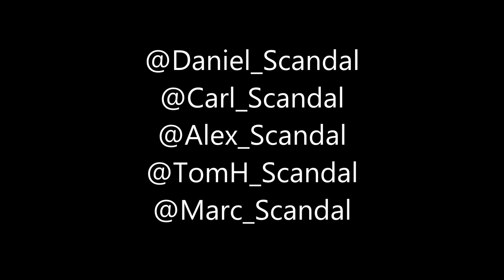Thank You Video to Chatsmore School from Daniel and the Scandals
Tell us what your favourite song was when Daniel and the Scandals played at your school, write on our Facebook wall or tweet @DATS_Official